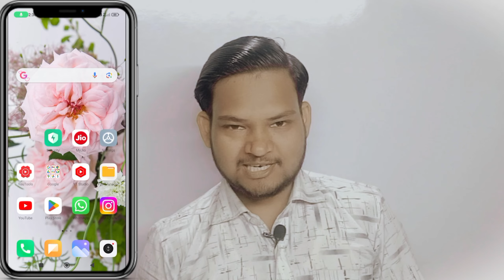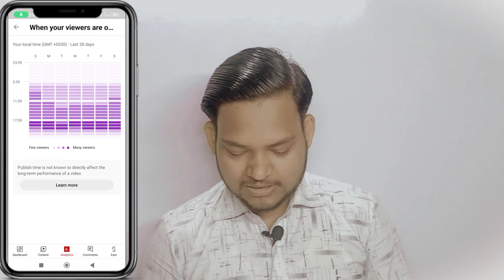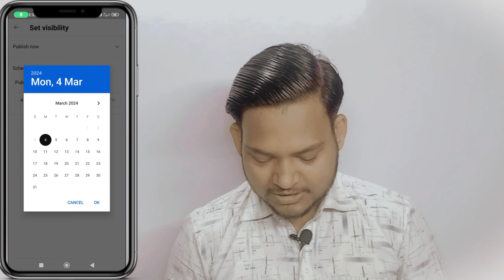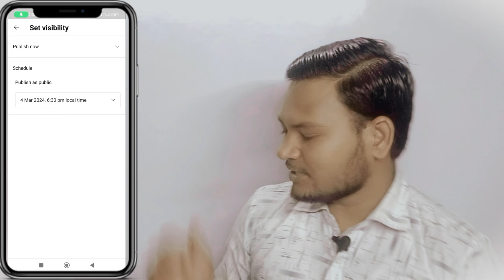Best time to upload youtube videos || ईस Time Video Upload करों तुरंत Viral होगा 🔥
best short video viral trick
passive income 2024 india
viral vlog 2024
top 3 mutual funds for 2024
manoj dev roast
yt studio earn option
shri ramchandra kripalu manoj
manoj khatu shyam

youtube mein free fire short video kaise de
free fire short video upload youtube kaise kare
short video upload youtube mein kaise kare
what is the best time to upload on youtube